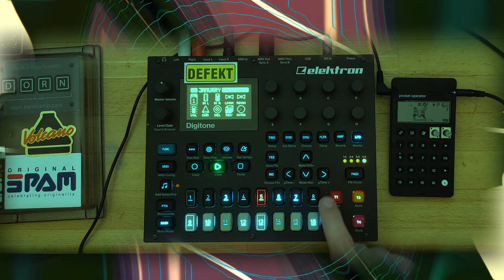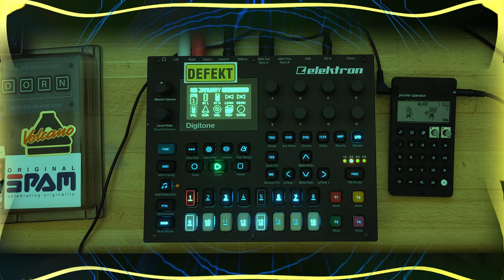Jamuary21 with Digitone and Pocket Operator KO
These two don't seem like a good match at first, but they are! Thanks to the touchprone midi to Korg/Pocket Operator clock converter, the small POs are really usable! Love the gritty drums, and digitone always shines!